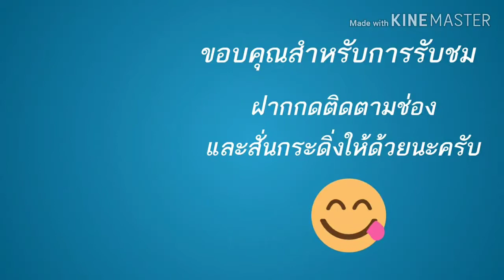ไก่ผัดขิง เมนูโปรด ประโยชน์เยอะ Stir Fried Chicken with Ginger l Thai food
ชวนเข้าครัว